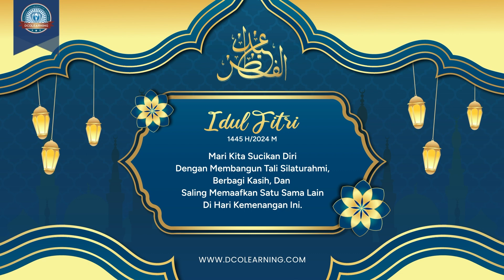Selamat Merayakan Hari Raya Idul Fitri 1445H/2024M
Atas nama management dan staff Dcolearning-ATV, kami mengucapkan:

Selamat Merayakan Hari Raya Idul Fitri 1 Syawal 1445H.

Semoga kita semua selalu mendapatkan berkah serta rahmat Allah SWT dalam menjalani segala tantangan dan ujian baik dalam kehidupan pribadi dan profesional kita.

Dcolearning-ATV

Dcolearning-Accoladia Group is an Authorized Training Partner of Project Management Institute (PMI). ATP ID 4469.
We provide training programs in the areas of strategic project management, strategic business management & project leadership skills.

Contact our team:
Rep. Office
Jakarta 12870
Indonesia

Dcolearning, Vallery, Accoladia, and Dcolearning logo are marks of the Accoladia Tri Vesta PT.